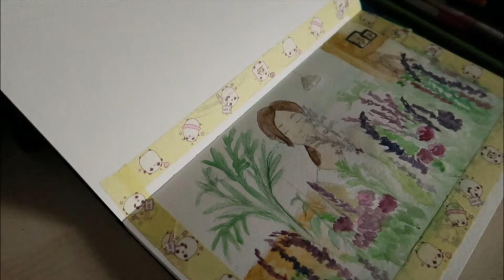Paint with me #2 Music Video Edition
🌸 Hey guys!
Let's paint together, shall we?
Today's topic is music videos! Could you guess which Mv it is?

오늘 같이 그림을 그릴까요?
오늘 뮤비 그림할게요! 여러분 어떤 뮤비 알지요? ㅋㅋㅋ

🌸  Stay healthy and happy 🌸 건강 잘 챙겨주시고 오늘 하루도 잘 보내세요 🌸